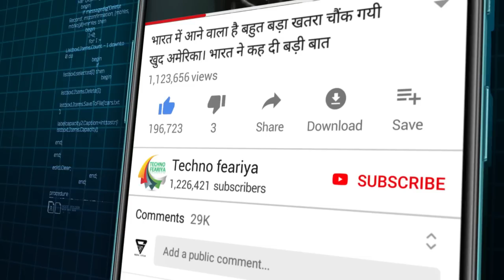देखिये दुश्मन आधी रात को बॉर्डर पर क्या क्या करता है Indian border in Midnight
India pakistan border | Indo pak border |
Punjab border
BSF indian Army